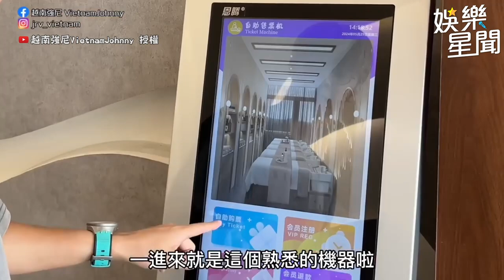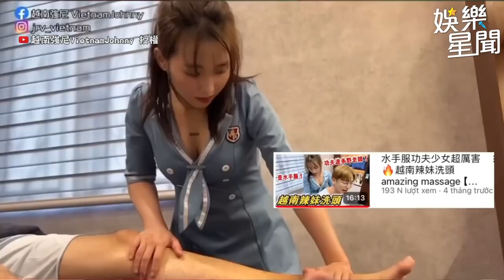開衩旗袍裙越南小姐姐 越式按摩添加泰式元素忍不住喊：太舒服了！｜三立娛樂星聞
@vietnamjohnny520 授權